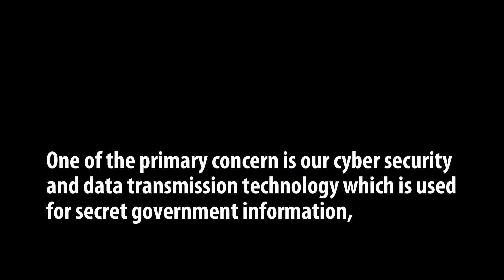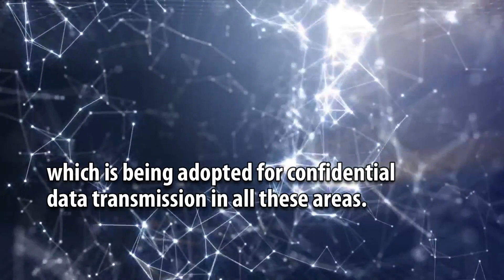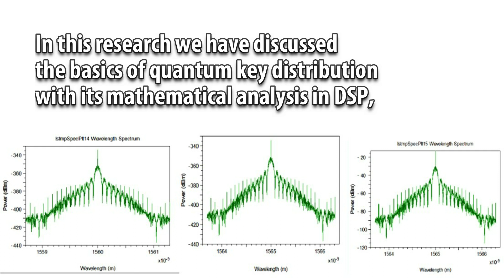Quantum Key Distribution in Networking: Use of Photonic Circuits and Digital Signal Processing